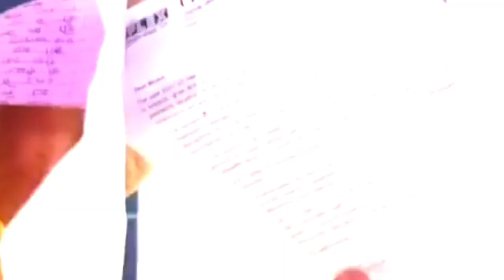Day 04🔴श्रीराम शिव महापुराण कथाShri Ram Shivmahapuran पूज्य पण्डित प्रदीप जी मिश्रा सीहोर वाले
Day 4🔴श्रीराम शिव महापुराण कथाShri Ram Shivmahapuran

Day 4🔴श्रीराम शिव महापुराण कथा

आज की कथा जो तृतीया दिवस श्रीराम शिव महापुराण दशहरा के शुभ अवसर पर प्रभु राम कथा सुनें

Day 2श्रीराम शिव महापुराण कथाShri Ram Shivmahapuran पूज्य पण्डित प्रदीप जी मिश्रा सीहोर वाले
    • Day 2श्रीराम शिव महापु...

day - 02 || श्रीराम शिवमहापुराण कथा ।। पूज्य पंडित प्रदीप जी मिश्रा (सीहोर बाले) ।। हलोल
day-02 || श्री महाशिवरात्रि शिवमहापुराण कथा || पूज्य पंडित प्रदीप जी मिश्रा (सीहोर बाले)
श्री राम शिवमहापुराण कथा
 दिवस-02 श्रीराम शिवमहापुराण कथा
 श्रद्धेय पंडित प्रदीप जी मिढ़ा
पंडित प्रदीप जी का अगला शिवमहापुराण कथा कब होगा
 प्रदीप मिश्रा जी
पंडित प्रदीप मिश्वा सीहोर वाले
 वाले महाराज जी की कथा
दिन 02 श्री नवरात्रि शिव महापुराण कथा
दिन-02 श्री शिवभक्ति शिव महापुराण कथा
दिन 2 श्री तर्पण शिव महापुराण कथा
दिन 2 श्री तप शिव महापुराण कथा